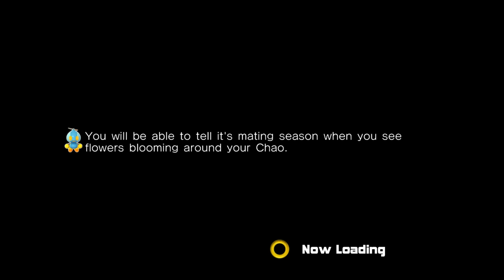CORRUPTED CHAO GARDEN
You knew this was coming. You knew this was coming one day.
Something you didn't know: the game would get absolutely corrupted.

I make videos a lot and yes

~Music Used~
it's 4am and i need to sleep

There's also a subreddit perfect for all of your requests and needs.